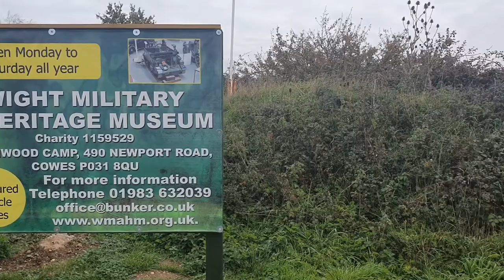Isle of Wight Radio meets volunteers restoring a historic tank at The Wight Military Heritage Museum